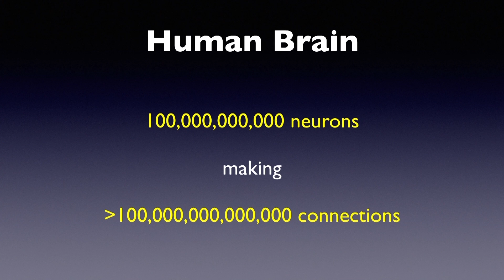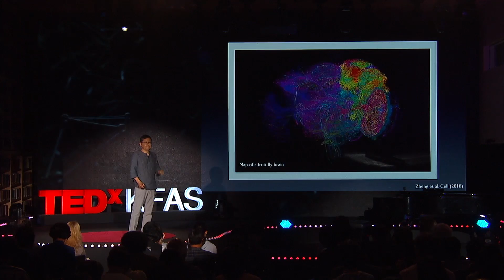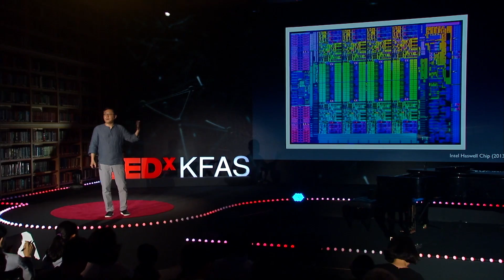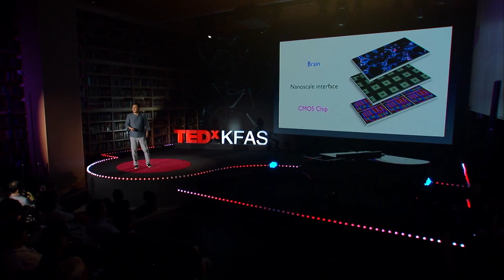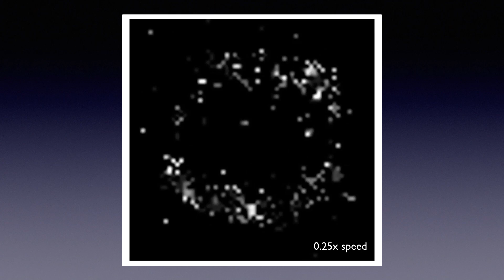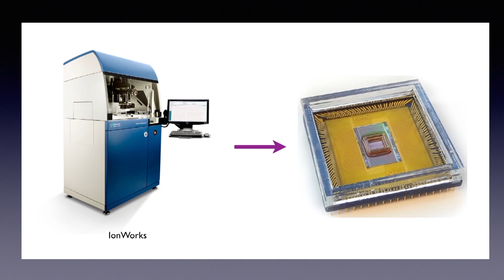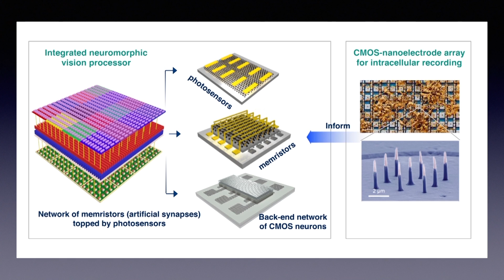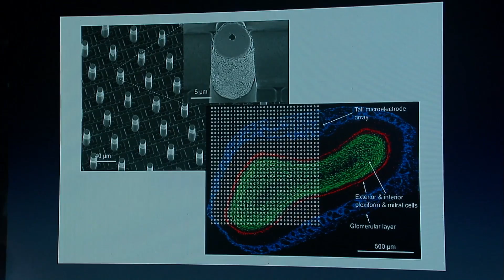“Brain” on a Chip – Toward a Precision Neuroelectronic Interface | Hongkun Park | TEDxKFAS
Brain-machine interfaces (BMIs) are devices that enable direct communication/translation between biological neuronal networks (e.g. a brain or a spine) and external machines. They are currently being used as a tool for fundamental neuroscience research and also for treating neurological disorders and for manipulating neuro-prosthetic devices. As remarkable as today’s BMIs are, however, the next generation BMIs will require new hardware and software with improved resolution and specificity in order to precisely monitor and control the activities of complex neuronal networks. In this talk, I will describe my group’s effort to develop new neuroelectronic devices enabled by silicon nanotechnology that can serve as high-precision, highly multiplexed interface to neuronal networks. I will then describe the promises, as well as potential pitfalls, of next generation BMIs. Hongkun Park is a Professor of Chemistry and Chemical Biology and a Professor of Physics at Harvard University. He is also an Institute Member of the Broad Institute of Harvard and MIT and a member of the Harvard Center for Brain Science and Harvard Quantum Optics Center. He serves as an associate editor of Nano Letters. His research interests lie in exploring solid-state photonic, optoelectronic, and plasmonic devices for quantum information processing as well as developing new nano- and microelectronic interfaces for living cells, cell networks, and organisms. Awards and honors that he received include the Ho-Am Foundation Prize in Science, NIH Director's Pioneer Award, and the US Vannevar Bush Faculty Fellowship, the David and Lucile Packard Foundation Fellowship for Science and Engineering, the Alfred P. Sloan Research Fellowship, and the Camille Dreyfus Teacher-Scholar Award. This talk was given at a TEDx event using the TED conference format but independently organized by a local community.